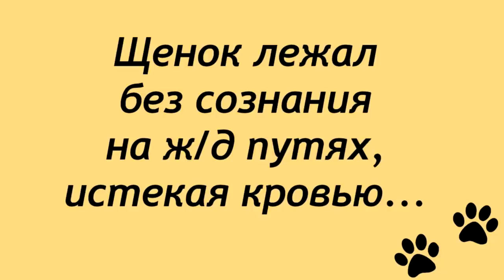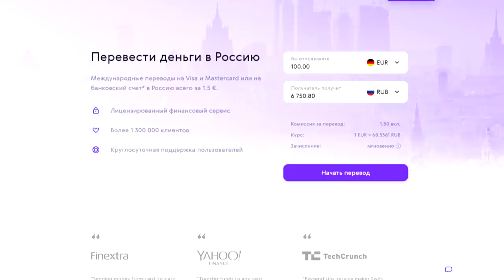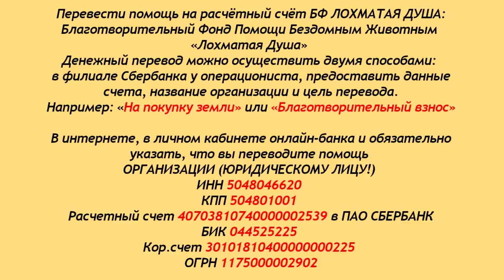Раненый поездом щенок. Как живет Эртан сегодня?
Благотворительный Фонд "Лохматая Душа":
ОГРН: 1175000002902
Раненый поездом щенок, помните? Как живет Эртан сегодня.
Ему требуется новое обследование и операция,
потому что на ногу малыш так и не встал.
Здравствуйте, дорогие наши друзья.
В Лохматой Душе заканчивается корм.
Начинается трудный период январских морозов
и нехватки корма для лохматиков.
У нас много больных в клиниках,
Эртан один из тех, кто ждёт очереди на
лечение и операцию... это стоит немалых денег.
Возможно, случится чудо и мальчишку
заберут в семью, сделают всё, что требуется!
Благодарим всех, кто рядом!

Карты Сбербанка:
MasterCard: 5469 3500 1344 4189
Visa Classic: 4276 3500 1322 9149
Карта Альфа-Банка: 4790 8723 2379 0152
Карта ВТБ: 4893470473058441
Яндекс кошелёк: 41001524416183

Голодные телефоны:
МТС: 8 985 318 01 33
Билайн: 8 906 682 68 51
Билайн: 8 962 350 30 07
Теле2: 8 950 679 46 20

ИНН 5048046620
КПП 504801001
Расчетный счет 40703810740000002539 в ПАО СБЕРБАНК
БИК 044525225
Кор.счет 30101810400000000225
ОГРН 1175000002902